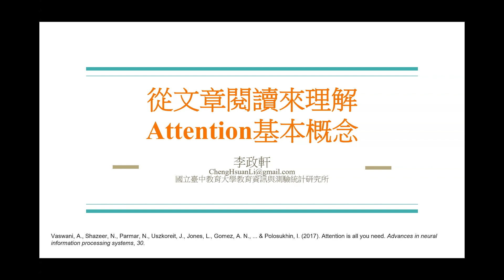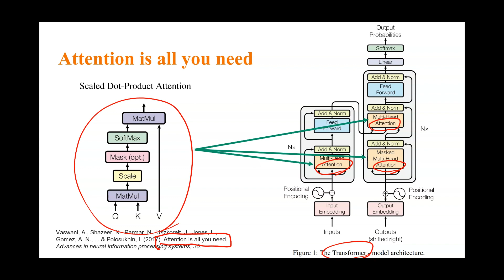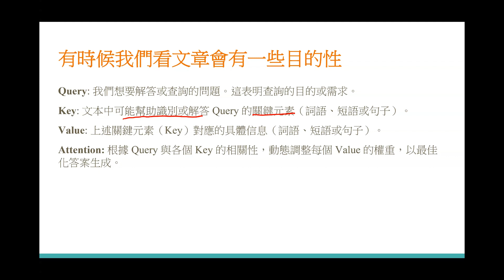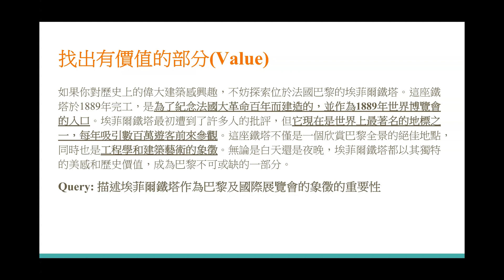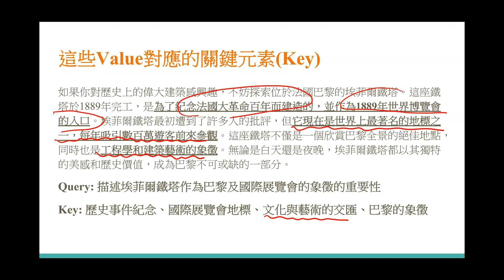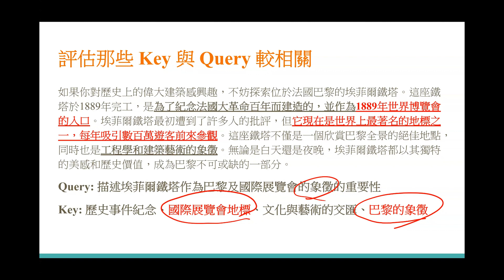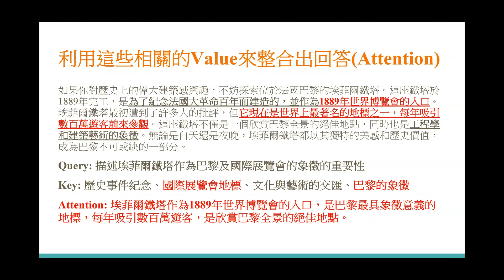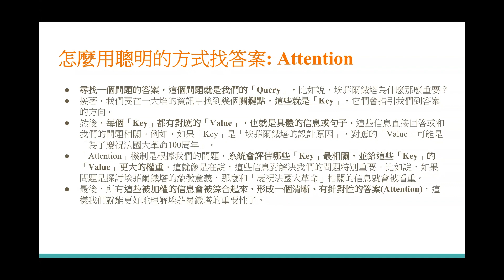從文章閱讀來理解 Attention基本概念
我們將要探討一個革命性的概念：Attention 機制，這是一種在人工智能領域中用於改進模型的理解和反應能力的技術。從簡單的資訊篩選到複雜的資訊處理，Attention 機制能讓機器更有效地從大量數據中學習和作出反應。透過具體的例子，如埃菲爾鐵塔的歷史意義，我們將展示如何運用這一技術來提取關鍵信息，進行動態權重分配，並最終整合答案。加入我們，一起深入了解這項顛覆傳統的技術，探索它如何塑造未來的人工智慧。讓我們一探究竟，為何在當今科技界，“Attention is all you need!”